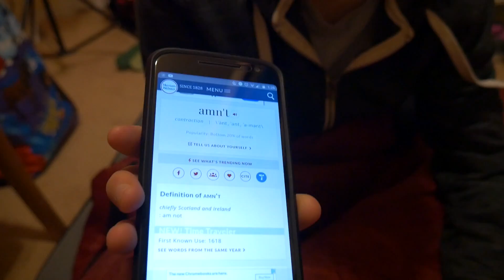DELTA PRO SCOOTERS MACH ONE TESTING/REVIEW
Today I test out and review the Delta pro scooters Mach One complete!

My Equipment:
Main Camera: Panasonic LUMIX G7
Tripod: JOBY Gorillapod SLR Zoom
Microphone: Rode VideoMicro
Secondary Camera: GoPro Hero 5
Scooter: KOS Heist s4
Editing program: Adobe Premiere Pro
Trampoline: Skybound cirrus 14'
Kneepads: TSG Force V
Gloves: Zookki Cycling Gloves
Helmet: Kali Protectives Maha Helmet